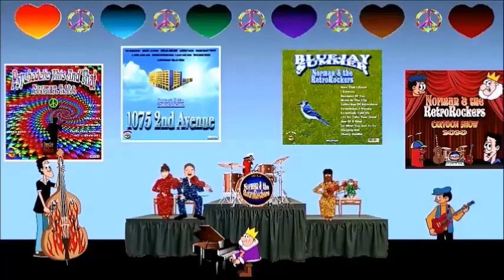Norman & the RetroRockers cartoon 2023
Ad on See B.S. Television promoting the Norman & the RetroRockers Show